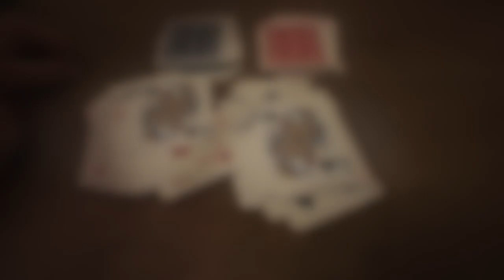The Forrest Gump Card Trick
Hey, everyone.
Hope you like this video and stay to see more.